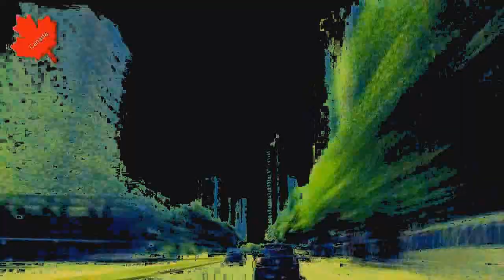The Art of the Vancouver Drive in Time Lapse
There are few ways to make the driving in downtown Vancouver beautiful or artsy, but here I go! LOL: The Art of the Vancouver Drive in Time Lapse.

Some of the streets shown are: Pacific Blvd, Beach Blvd, Georgia and of course, the causeway through Stanley Park and the Lions Gate Bridge.

It's all weird, I know!

Music, "I won't let go" by Sebastian Forslund. Used under paid license.